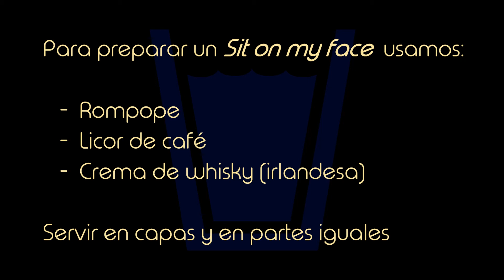Sit on my face - Master Shots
¡Amigos, bienvenidos a Master Shots! En este primer vídeo de 2022 les tenemos un delicioso Shot en capas, hecho con LicorDeCafé, CremaIrlandesa y Rompope, ¡Qué lo disfruten!